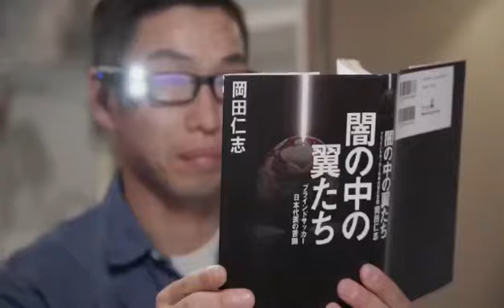amazing technology for blind peoples | اندھے اب اندھے نہیں رہے